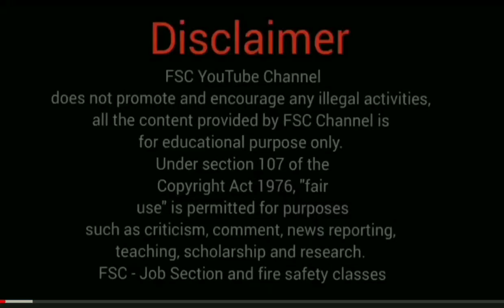Rajasthan fireman bharti latest update, जलेबी बनी fireman bharti, rsmssb notice? fsc job section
Rajasthan fireman bharti latest update, जलेबी बनी fireman bharti, rsmssb notice? fsc job section, Fireman Physical Test Rajasthan, Fireman Bharti RSMSSB 2021, Firemen Eligibility, FSC, Job Section, Ranveer Singh, Fire Safety Classes, RSMSSB Fireman Bharti Rajasthan Physical test, Nagar Palika Fireman Bharti 2021 rajasthan, Rajasthan news, Fireman Qualifications, Syllabus

Fire safety classes YouTube channel
Ranveer Singh